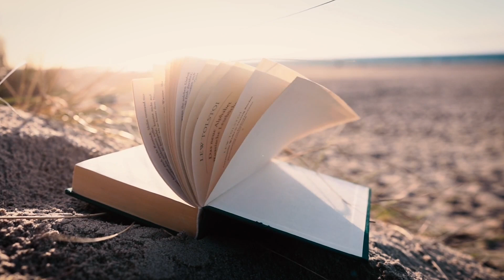Thought for the day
Random Thoughts for the day !!!

*Dear Viewers & Valued Customers,*

Warm Welcome to our Channel purpose of this channel is to update you with our regular New Arrival of Designer kitchen, Dining & Living room, Wall decor for Personal use & Gifting idea by *Homez Decor*

M/s. Homez Decor

(Brand of Designer Home Decor Gifting, Corporate Gifting, Festival & Wedding Gifting - Personal Use -  Kitchen Dining ware, Bathroom accessories, Tissue Box, Platters, Tray, Jar, Living Room, Vinyl Posters, Wall Decoration, Artifical Flowers Toran for Wholesale and resale

You can visit our Online store to check complete Categories and avail Great Discount on shopping with Hassle Free Delivery across India.

For Query & Order and Bulk order you can call or whatsaspp on official number  *@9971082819*